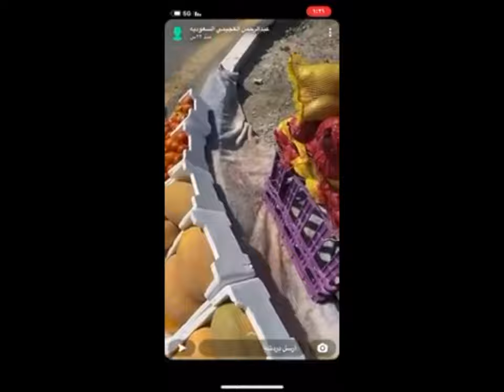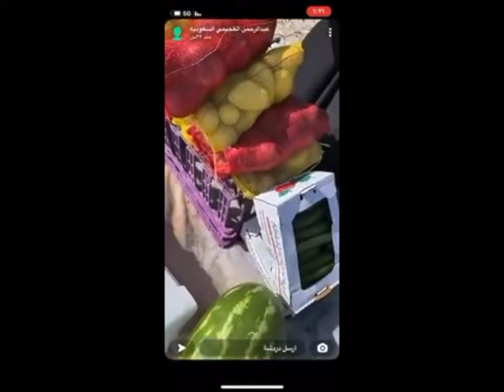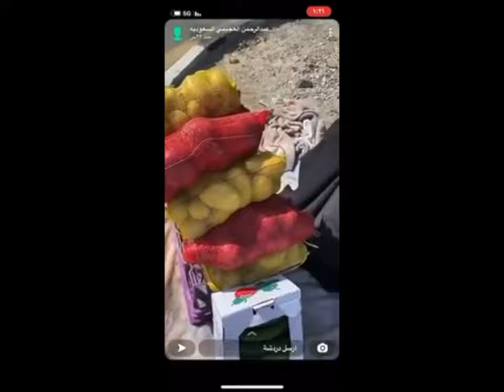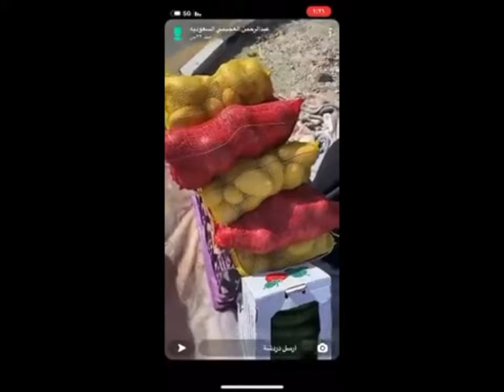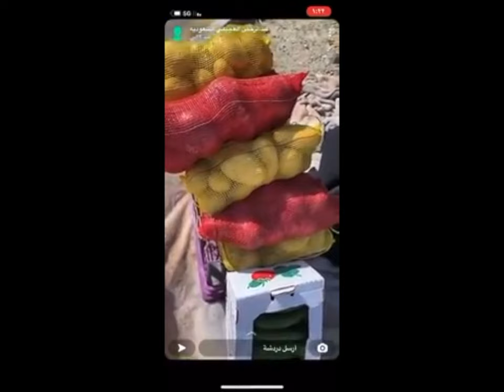شخص يتنمر على بائعة خضار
للاسف لم يجد هذا الشخص طريقة لتشهير نفسه في السوال ميديا غير النمر على بائعة خضار في الشارع في عز الظهر في رمضان و ذنبها الوحيد اها كانت تعمل عمل شريف الى ان جاء هذا السفيه و عبر عن تربيته بشكل واضح